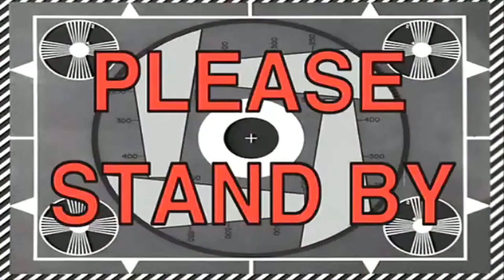MERGOKIN PASANGAN MANTAP MANTAP DI WC ASTAGFIRULLAH - BE A MAN GAME INDONESIA - PART 2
Donasi Berapa Rupiah pun Lewat OVO, Gopay, Link Aja dan Dana :
Makasih boooy!